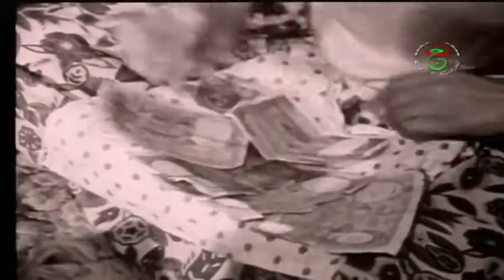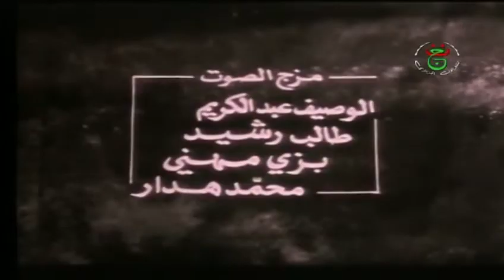مسلسل الحريق الحلقة 7 l'incendie